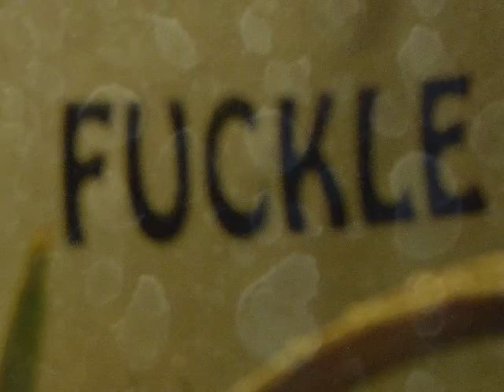Matt Bahr - Hurt Again Blues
Hurt Again Blues
by Matt Bahr

Matt Bahr - guitar, vocal
Julie Froblom - saxophones
Bill Dolfini - bass
Spencer T. "Ernie" Earnshaw - drums

Brandon Hook - recording engineer

video by matt